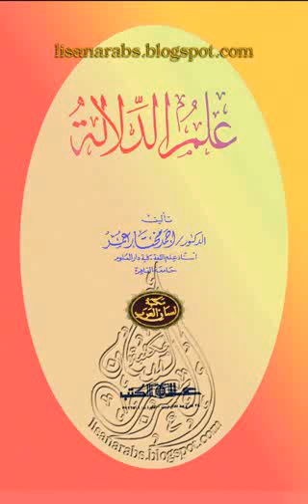علم الدلالة المقدمة والباب الأول الفصل الأول من صفحة 6 إلى صفحة 17